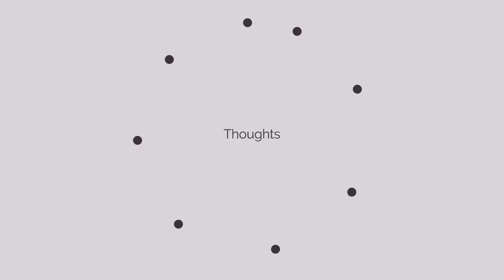We are Crystal Matrix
Break the limits of a standardized design, explore new possibilities and enlarge your view.

Research new implementations and embrace change.

Crystalize your idea, go from concept to design, prototype and validate.

We design, we build, we test, we repeat … until perfect.